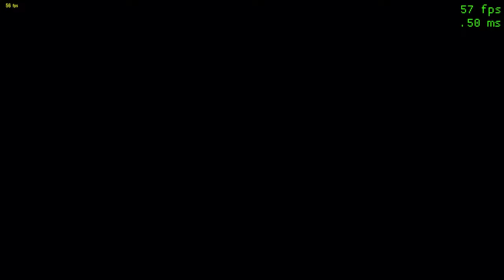Tekken 8 save file (100th dan in offline mode)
save directory:
C:\Users\(your username)\AppData\Local\TEKKEN 8\Saved\SaveGames

- reached highest rank in arcade quest (alisa only)
- story progression 100%
- character episode progression 100%
- arcade quest completed
- all costumes unlocked from super ghost battles
- gallery complete
- 50,007,000 FM

READ WITH BOTH EYES OPEN:
I played this game on Steam only. If the save file doesn't work then there is nothing I can do to help you.
Just find someone who can decrypt the save file instead or learn how. Because I have no idea either.